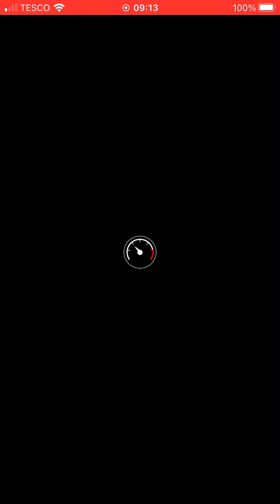Halloween tour(2022) = tokens aplenty Nabbit cup